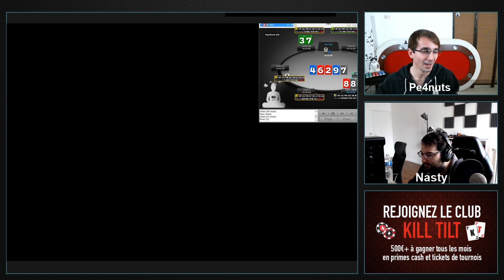Comment optimiser sa value avec une main moyenne ?